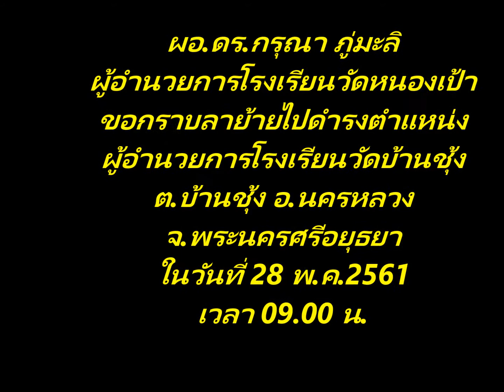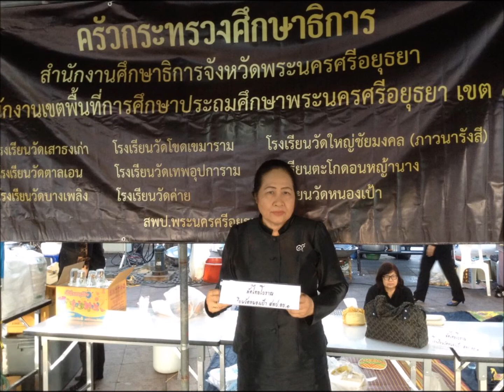โรงเเรียนวัดหนองเป้า ผอ ดร กรุณา ภู่มะลิ ขอกราบลาไปดำรงตำแหน่งผู้อำนวยการโรงเรียนวัดบ้านชุ้ง ต บ้านช